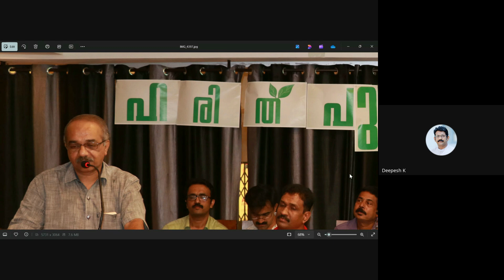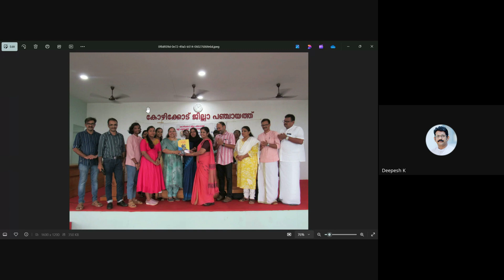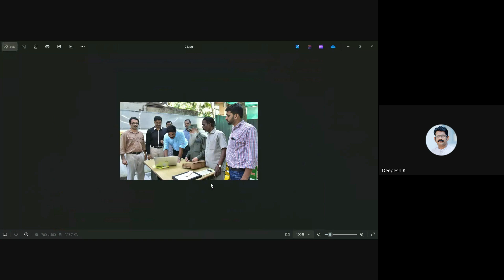C-651(643G),ദീപേഷ് കരിമ്പും കര പ്രൊഫസർ ശോഭീന്ദ്രൻ അനുസ്മരണം-